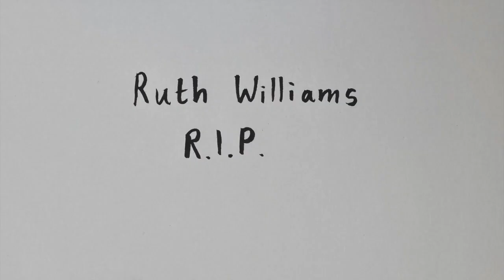Ruth Williams RIP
On international Women's Day, Jess Phillips MP, read the names of 118 women killed by men that year. The only name I’d heard of was Sarah Everard. As part of a drive towards remembering, honouring and making all of these women visible , I have committed to painting each and every one of them over the course of the next few months.
 Where there is no image available I'm painting flowers.
Please consider donating to @womens_aid charity offering life saving services to women and children suffering from domestic abuse.